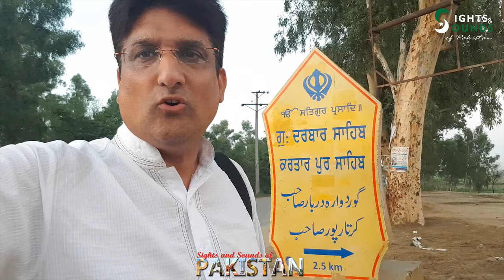Drive to KARTARPUR GURUDWARA 2019, Punjab Pakistan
Going to KARTARPUR GURUDWARA, Punjab Pakistan